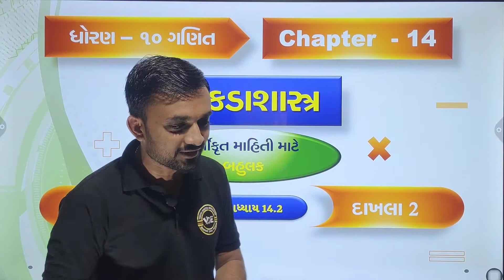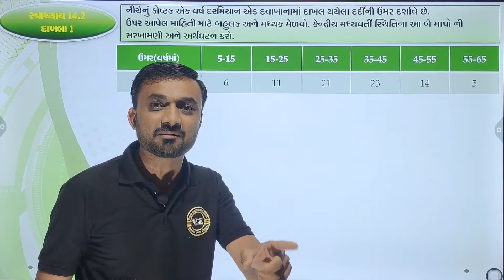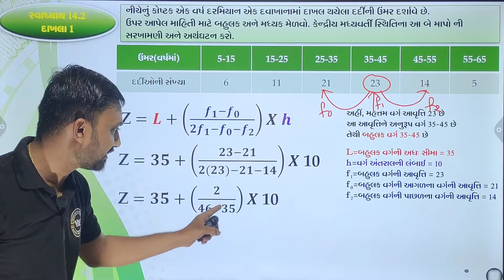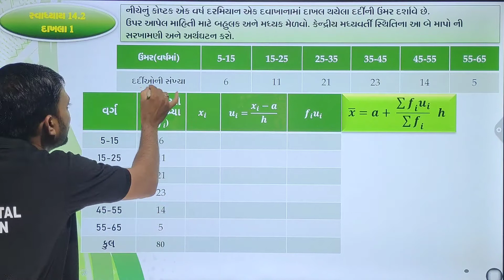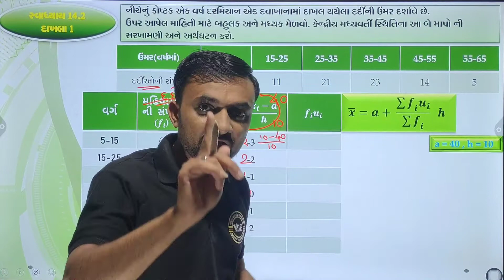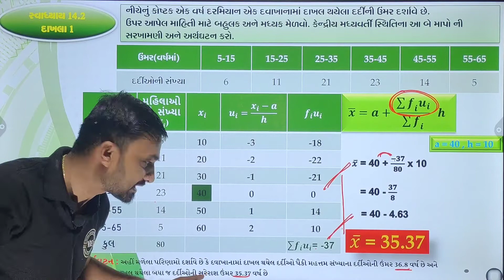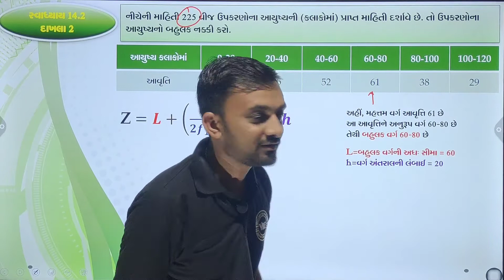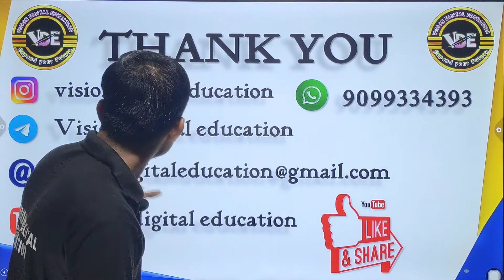STD 10 MATHS | CHAPTER 14 | આંકડાશાસ્ત્ર | Exercise 14.2 Q1 and Q2 | Lec 8 | NCERT | CBSE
How to Find mode in easiest way.
How to Find mean in easiest way.
How to find mean using step deviation method
How to find mean using direct method
How to find mean using assumed mean method

Class 10th chapter 14 Statistics Introduction
Chapter 14 Statistics Introduction class 10
chapter 14 Introduction to Statistics class 10
Chapter 14  Statistics class 10
Statistics 14 class 10
Statistics on Green Board
Introduction to Statistics Class 10 Chapter 14
Mean Median Mode
Mean by Direct Method
Mean by Assumed Mean Method
Mean by Step deviation method
Mean Median Mode Class 10
Mean - Direct Method Class 10
Mean - Assumed Mean Method Class 10
Mean - Step deviation Method Class 10
Mean Class 10
Median Class 10
Mode Class 10
Statistics Mean Class 10
Statistics Median Class 10
Statistics Mode Class 10

Chapter 14 Statistics  class 10 by vision digital education
Chapter 14 Statistics  vision digital education

NCERT Maths Solutions Class 10
Class 10 NCERT Maths Chapter 14 Statistics
Class 10 CBSE Maths Chapter 14 Statistics
CBSE Class 10 Maths Chapter 14
CBSE Class 10 maths exercise 14.1 Introduction
NCERT Class 10 maths exercise 14.1 Introduction
CBSE Class 10 maths exercise 14.2 Introduction
NCERT Class 10 maths exercise 14.2 Introduction
CBSE Class 10 maths exercise 14.3 Introduction
NCERT Class 10 maths exercise 14.3 Introduction
CBSE Class 10 maths exercise 14.1 Intro
NCERT Class 10 maths exercise 14.1 Intro
CBSE Class 10 maths exercise 14.2 Intro
NCERT Class 10 maths exercise 14.2 Intro
CBSE Class 10 maths exercise 14.3 Intro
NCERT Class 10 maths exercise 14.3 Intro
Class 10 NCERT Maths Chapter 14 Statistics  Introduction
Class 10 CBSE  Maths Chapter 14 Statistics Introduction
CBSE Class 10 Maths Chapter 14 Introduction
Class 10 NCERT Maths Chapter 14 Statistics  Intro
Class 10 CBSE  Maths Chapter 14 Statistics Intro
CBSE Class 10 Maths Chapter 14 Intro
Class 10th Chapter 14 Statistics
Class 10th ch 14 Statistics maths
Chapter 14 answers
Statistics Introduction Class 10 on Green Board
Class 10 Statistics ch 14
Statistics Class 10 Chapter 14
Statistics Class 10 Ch 14
Class 10 Statistics Introduction on Green Board
Ch 14 Statistics
Maths Class 10 CBSE NCERT